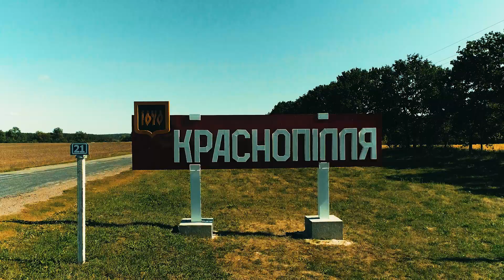Це - Краснопілля! Краснопілля - Наш Край!